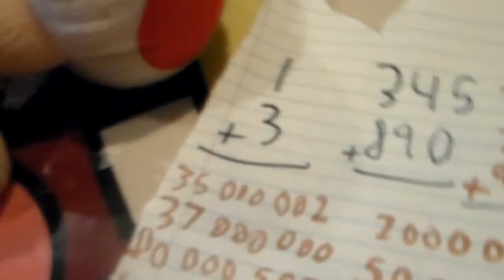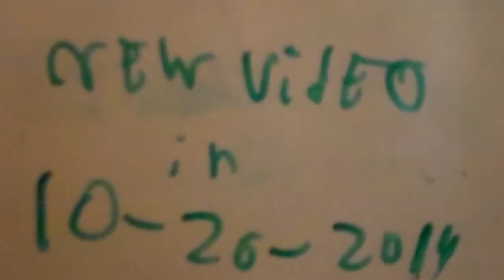THE PH. REDTOAD SHOW ; toad ' S goes back to playschool part 10 season 2